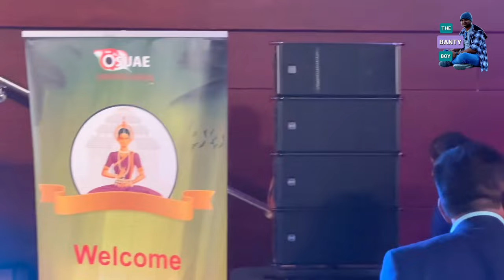Odia Cinema awards show at Dubai | Met with All Stars | Sivani Sangita | Sabyasachi mishra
5 star Odia Cinema Award show has been occurred on 13th January 2024 at Dubai Sheikh Rashid Auditorium. I have got chance to met with so many Odia Talents